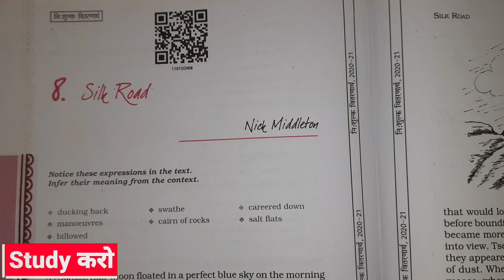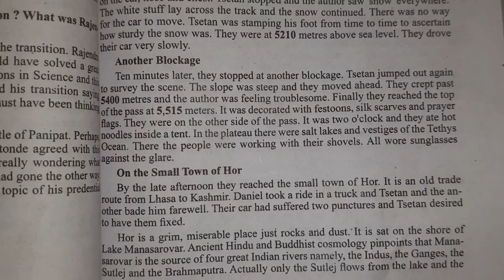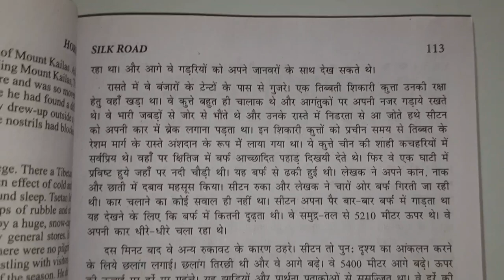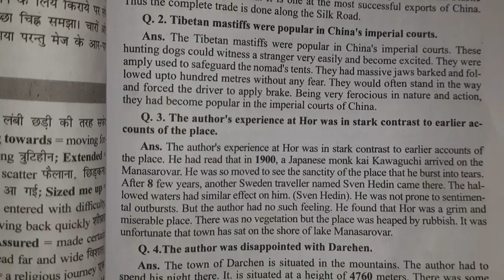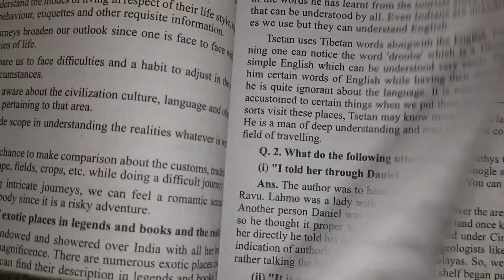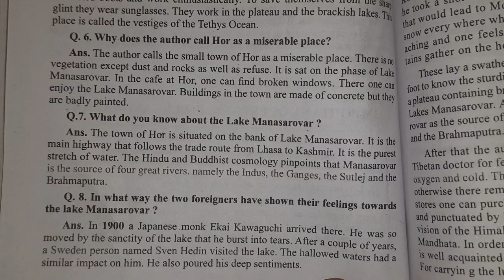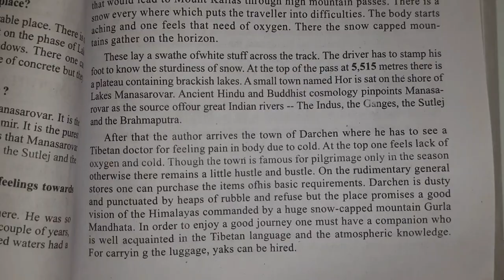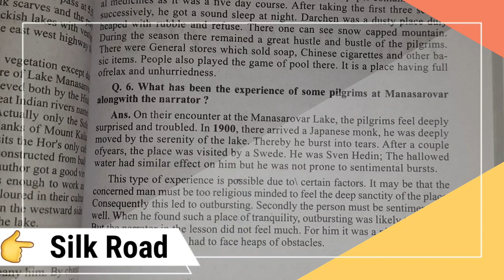Silk Road | Class 11 English Chapter - 8 Summary , Explanation , Question Answer / NCERT Hornbill /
1.On your youtube video screen right side in  corner click ( ... )
      2. select video quality
      3. click advanced and choose video quality ( 720p )
      4.  increase your mobile brightness

 you experienced better performance video

Class11th English'Hornbill' chapter 1 full solution with Questions & Answers
Class11th English'Hornbill' chapter 1 poem 'A Photograph' full solution Questions & Answers
Class11th English'Hornbill' Chapter-2 full solution with Questions & Answers
Class11th English'Hornbill' Chapter-3 full solution with Questions & Answers
class11th English'Hornbill' chapter3 poem The Laburnum Top full solution with Ques & Ans
class11th Hornbill chapter 4 Landscape of the Soul full solution

class 11th Hornbill chapter 4 The Voice of the Rain full solution

Class11th English'Hornbill chapter 5 'The Ailing Plannet the Green Movement's Role' full solution

Class 11th Hornbill chapter 6 The Browning Version  Full solution

Class11th Hornbill chapter 6 (POEM) Childhood  full solution

Class11th English'Hornbill chapter 7
             " The Adventure " full solution

1. music title not know ( facts background music)
2. Dream Escape - The Tides
3. music title not know ( fact Channel background music)

            धन्यवाद 🙇‍♂️🙇‍♂️🙇‍♂️